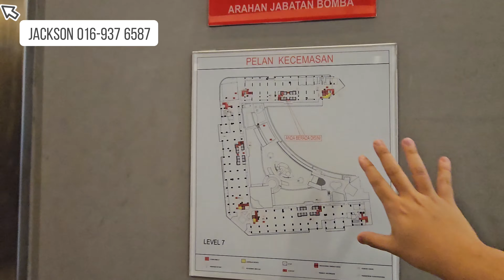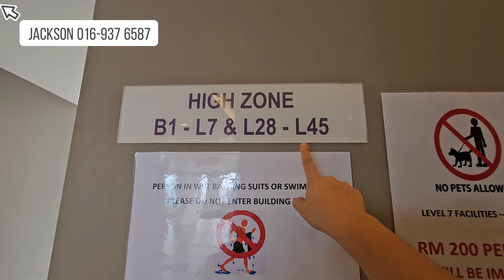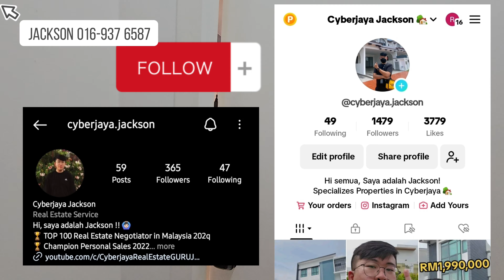FREEHOLD Condo di atas AEON?! UNITED POINT RESIDENCE @ North Kiara Segambut | 958sf 3r2b RM620k je !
Semua Rumah di dalam video ni adalah [ SUBSALE ] unit.
Yang berminat boleh contact saya untuk arrange viewing.

Sila Hubungi :
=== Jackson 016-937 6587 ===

Subsale
Property name : UNITED POINT Residence @North Kiara
Asking price : RM630,000
Land: FREEHOLD

Details
Property Type: CONDOMINIUM
- Land Size : - ft
- Built Up : 958 sqft.
- Maintenance fee: RM230 est.
- Bedrooms : 3
- Bathrooms : 2
- Landscape Garden, Playground, Guardhouse, Swimming Pool, Indoor Gym

Preferred viewing time: By Appointment
Sila Hubungi :
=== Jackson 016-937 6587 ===